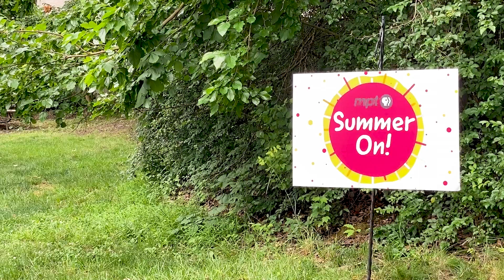MPT Summer On!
Summer might look a little different this year, but MPT is here to inspire fun and learning with creative games and activities from PBS KIDS.

MPT Summer On!  a seven-week, theme-based activity collection that combines fun and learning while children day-camp from home.  Parents and caregivers of children ages 2-8 will find a few interactive games, but mostly hands-on, screen-free summer fun.  Stay inspired and Summer On!